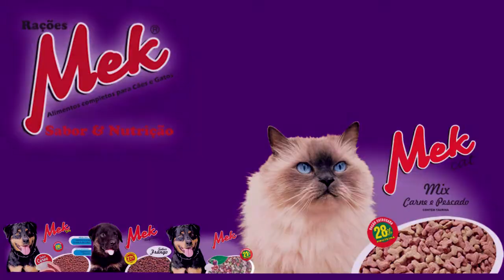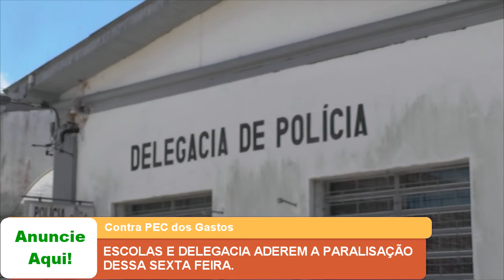ESCOLAS E DELEGACIA ADEREM A PARALISAÇÃO DESSA SEXTA FEIRA